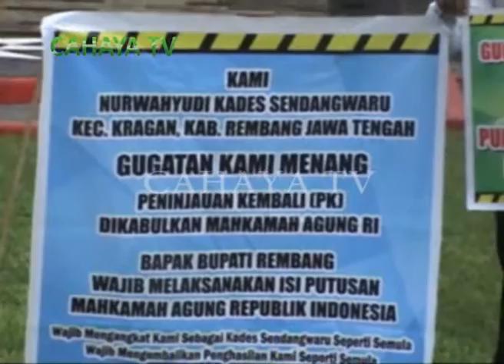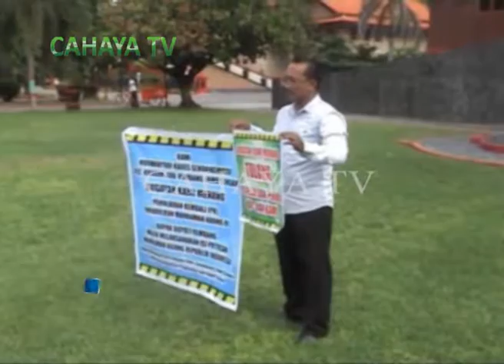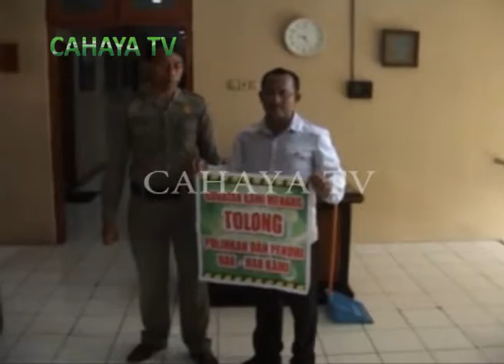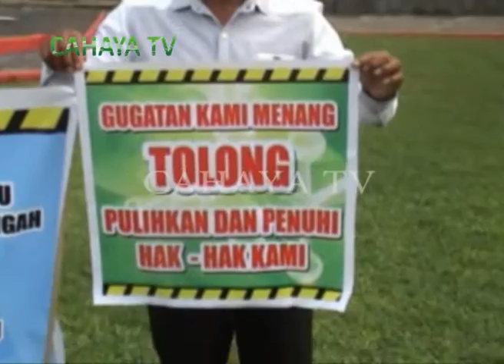DIBERHENTIKAN BUPATI , KADES MENANG DI TINGKAT MA